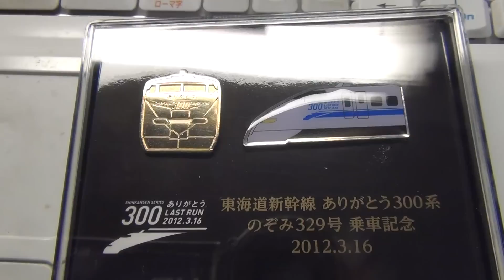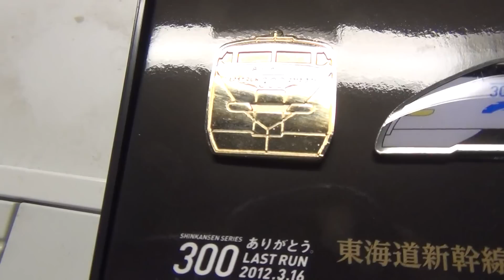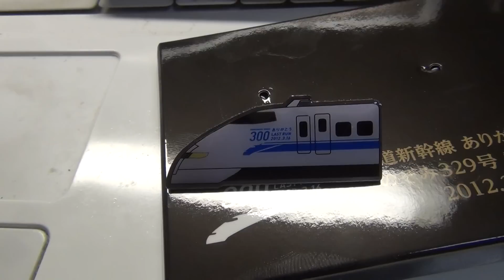【フルHD】ラストラン300系乗車記念 特製缶バッチ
東京・新大阪間で乗車しました。
このバッチは新横浜・京都間で乗車した人のみに配布されます。

2012年3月16日撮影